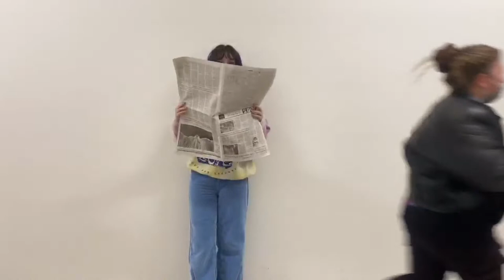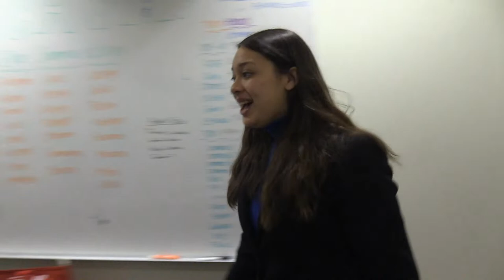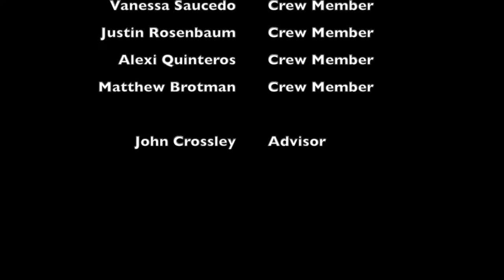KCAV #20 4/14/23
Welcome to this weeks episode of KCAV Live!

Just as the OSCARS acknowledge the hard work, talent, and creativity of individuals involved in cinematic film, we want to highlight some of Cleveland’s very own talented students in this week’s episode of KCAV!

0:00 - Countdown
3:27 - Intros
3:38 - Senior News
5:38 - QOTW
7:00 - College News
8:09 - Sports News
8:58 - Boys Volleyball
10:45 - Drama AD
12:11 - Club News
13:23 - KCAV Application
15:30 - Award winner Reveal
17:16 - Late Breaking
18:12 - Birthday shoutouts
18:53 - Credits